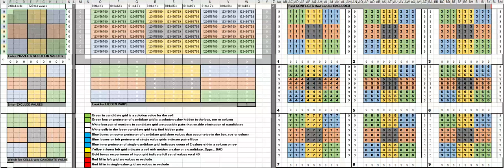sudoku COVID19 Apr7 by J C Poventud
I found this sudoku posted by J C Poventud
There is always another way.  I solved this puzzle using the Microsoft Excel program I wrote using formulas.  My 20 second video shows every step to the solution.  The upper left grid shows the puzzle with solutions being posted.  The middle upper grid shows the candidates with winners colored GREEN.  I cannot solve sudoku like a normal person but I am able to write a computer program to do the work.